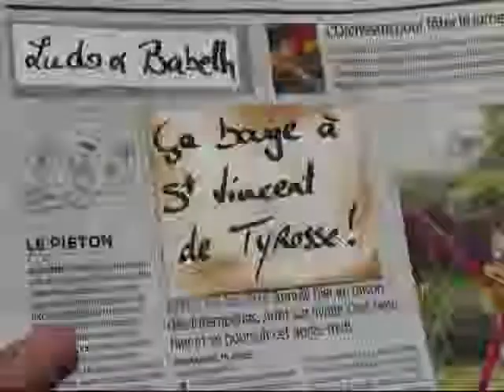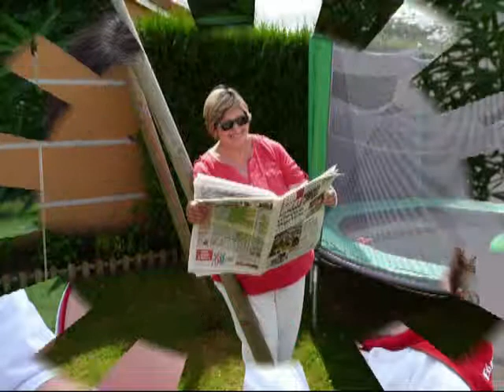Squat à Tyrosse un dimanche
Anniversaire Marlin